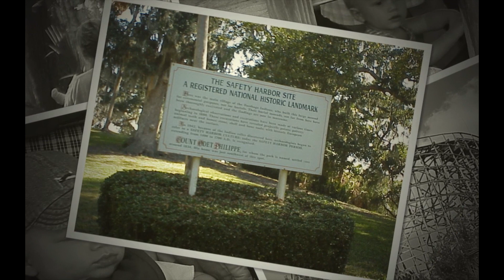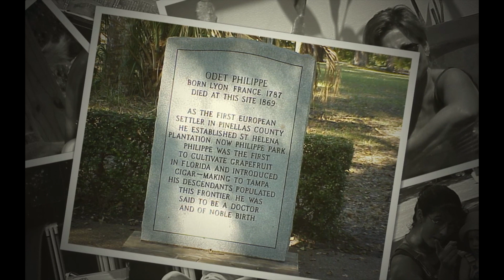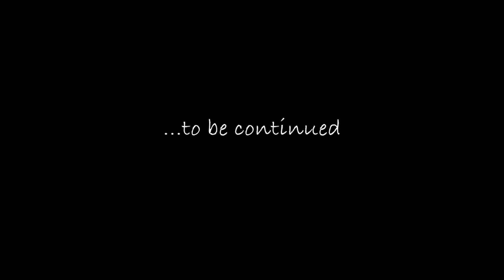Year 2000 In Review.mov